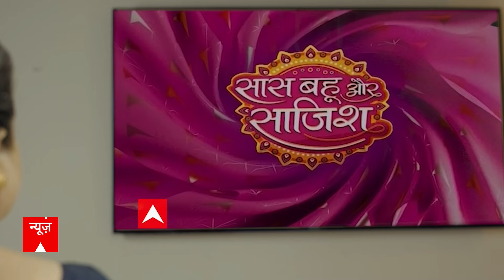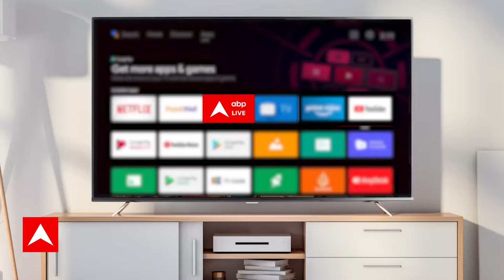Ghum Hai Kisikey Pyaar Meiin: Savi के साथ शादी की बात सुनते ही रीवा ने की Ishaan की जूते से पिटाई!